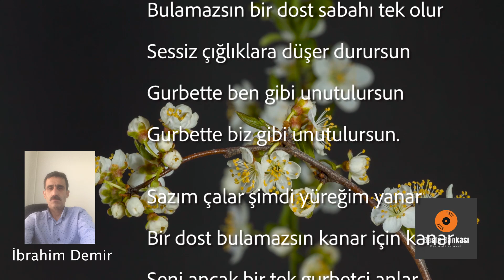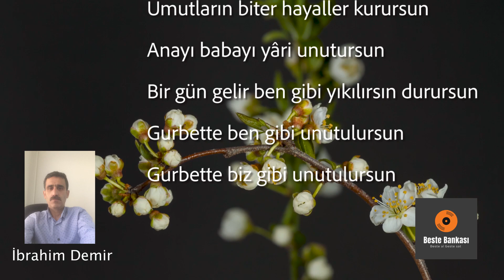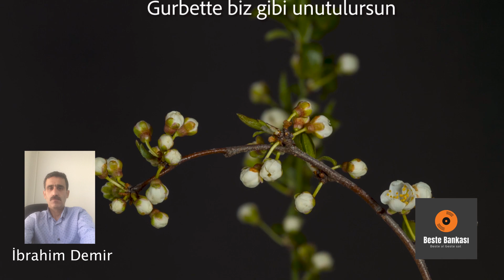İbrahim Demir - Gurbet (Lyric Video)